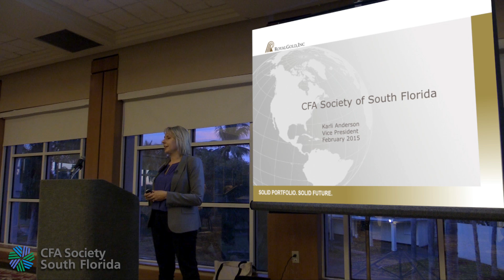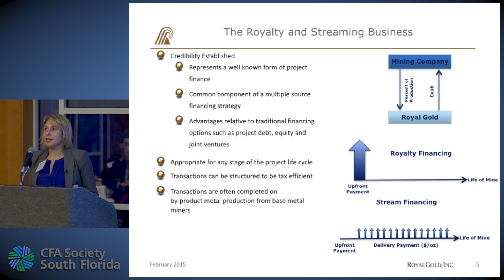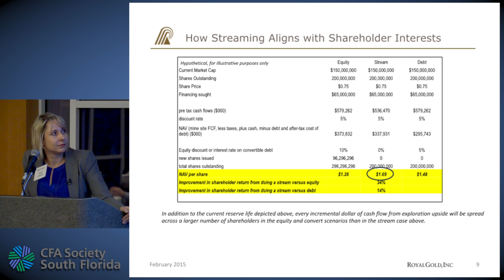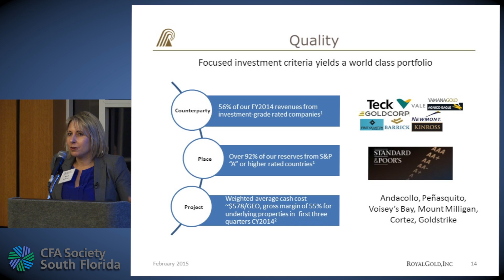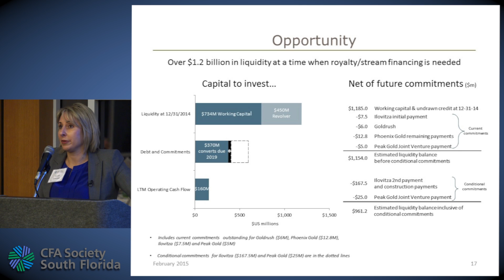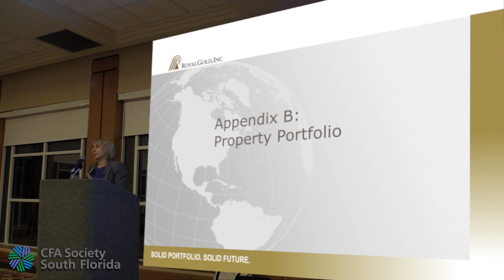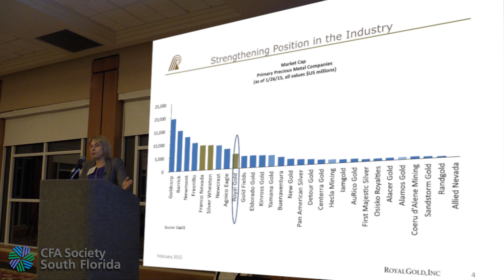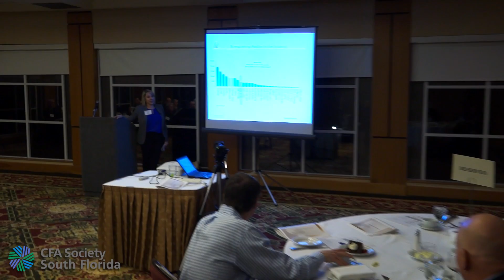Royal Gold Corporate Presentation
Mrs. Karli Anderson presents Royal Gold to CFA Society South Florida at Boca Country Club 2/19/15.
In her talk she utilizes the $75 mil Rubicon deal to show how a royalty transaction enhances shareholder value vs debt or equity alternatives.